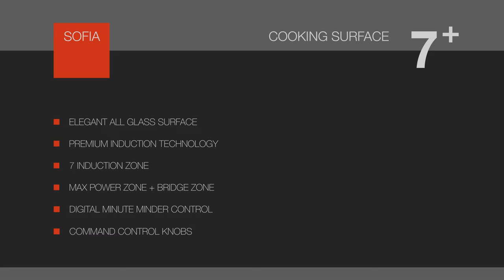Fulgor Milano - 48'' Sofia Pro Range Top Induction All Glass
Fulgor Milano present the New Powerful SOFIA Induction Range Top 48" 7+ With 7 induction zone (Bridge zone for large pot or griddle and one Power Max Zone Diam 11"). There are two versions: All Glass or with Griddle.